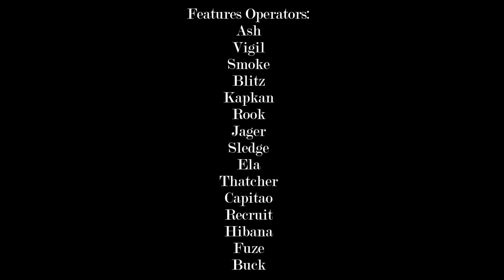Rainbow Six Siege All Death Animations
Or at least as many as I could find. There are duplicates. I've attempted to place them next to each other unless they occurred at different angles.

Deaths are categorized based on what triggers the animations. Making this video, it seems different animations are triggered by the angle the shot comes from, the body part the shot hits (head, torso, left arm, right arm, left leg, right leg), the general direction the character is moving, and what type of weapon is used. Multi-directional triggers seem to only be in place on explosive deaths and crouching headshot deaths. Everything else seems to depend on whether the shot came from the front or the back. Besides shotguns, there doesn't appear to be a difference contingent on what type of weapon is used.

Not all special kills were shown (twitch's drone, bandit's shock wire) and I did not test all of them. Typically, there is no animation and the model goes straight to ragdoll.

Operators rappelling, put in DBNO when they're the last remaining and either not in the secure objective room or have no means of self-revive will go straight to ragdoll. These were not included because of they are quickly observable in normal gameplay and only require text explanation.

Game is Tom Clancy's Rainbow Six Siege made by Ubisoft
Software used was Nvidia Shadowplay and Windows Live Movie Maker